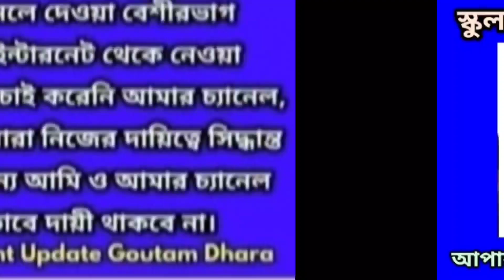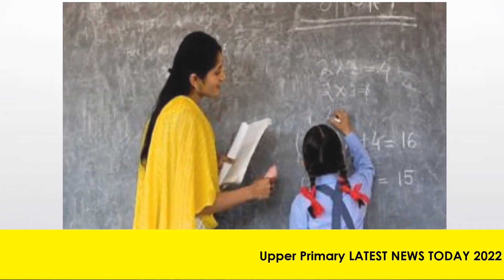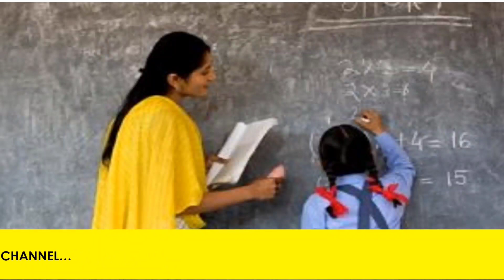School service commission teacher recruitment,wbssc slst,west bengal group c,d recruitment wbssc 22